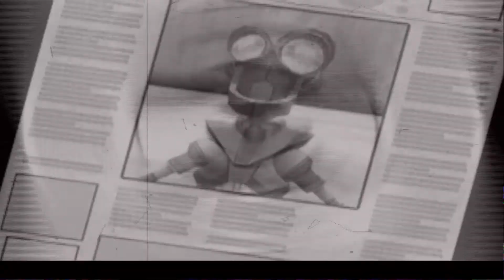Metal Arms - Glitch In The System PS2 Intro Scene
etal Arms: Glitch in the System is a third-person shooter action-adventure video game, developed by Swingin' Ape Studios and released in 2003. The game follows a robot named Glitch as he joins forces with the Droids in their fight against General Corrosive and his Milbots .wiki